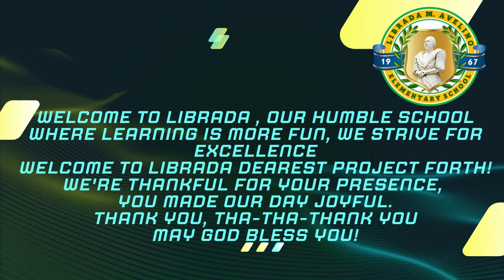Welcome to Librada our humble school! Tune of See Tinh